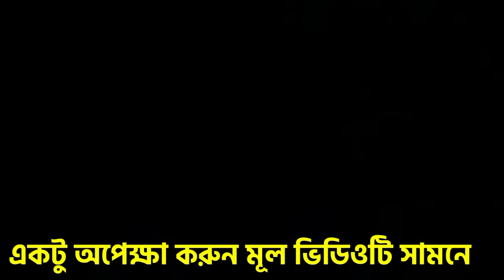যুক্তরাষ্ট্রের চাপে নির্বাচন ফলাফল বাতিল ঘোষণা |প্রধানমন্ত্রী ও সিইসি আউয়ালের চোখে পানি কেন